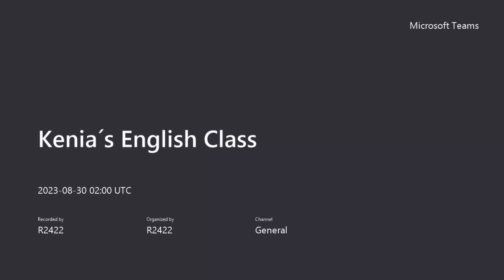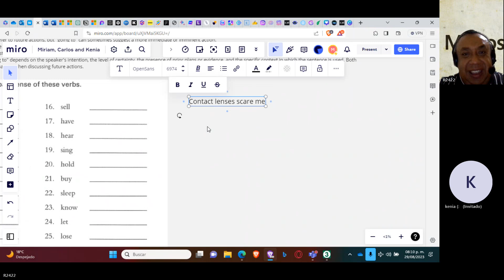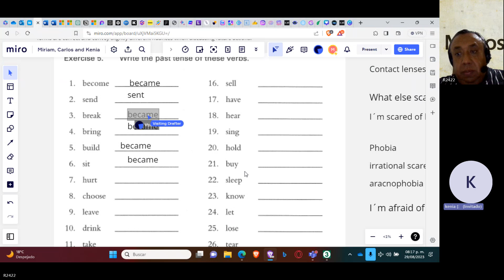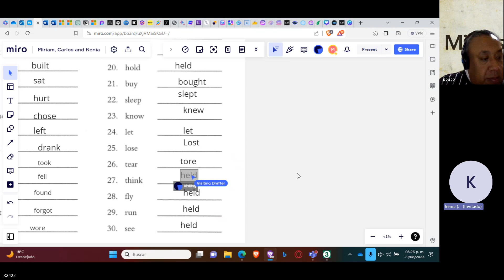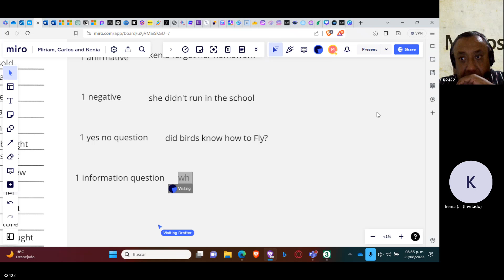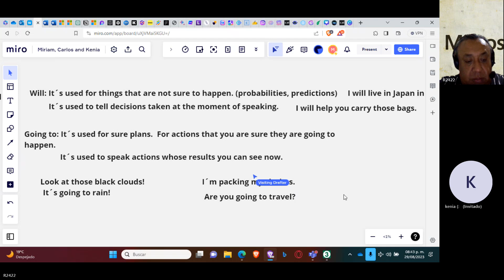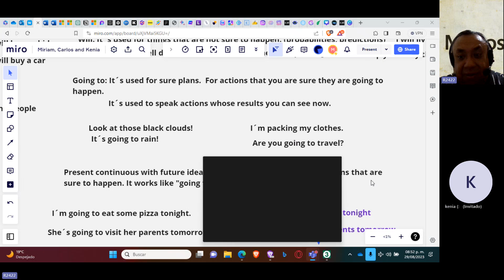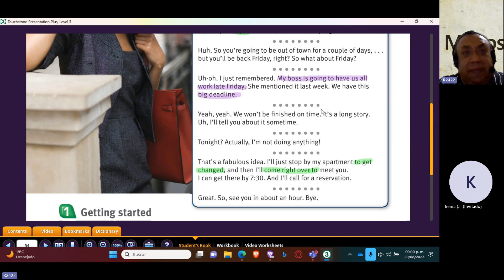Teacher Miguel´s Class on Topic Review for Exam